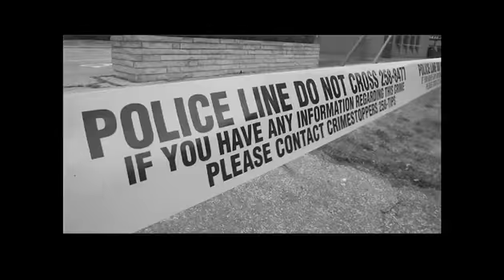Windsor's First Baby of 2013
Bryan Labelle was born at 12:29 a.m. at the Windsor Regional Hospital to parents Kyle Labelle and Robby Frans